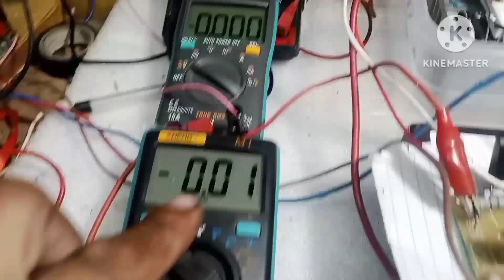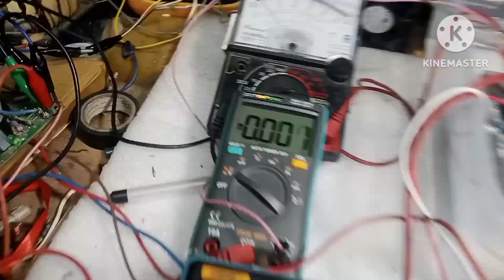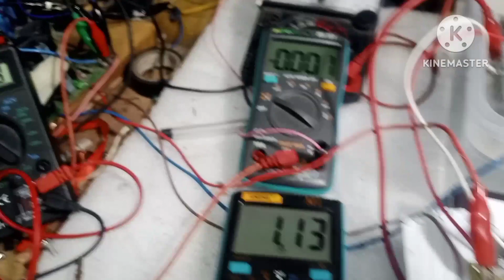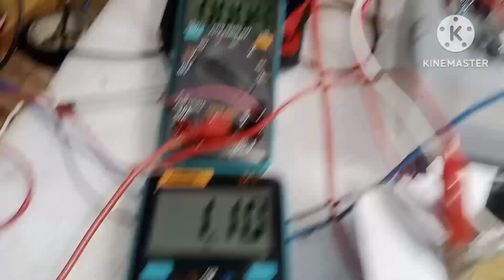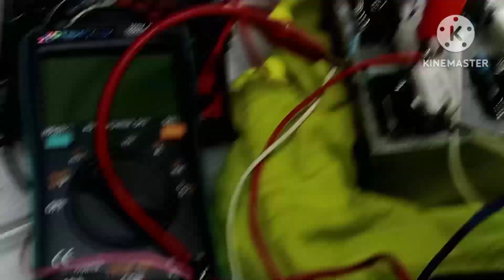Amplifier nilagyan ng tubig at asin anung mangyayari? panoorin